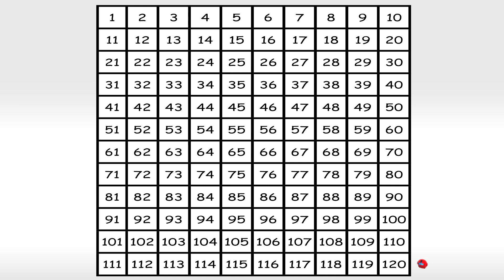120 Chart for 1st Grade - Counting within 120 with our Robot Friend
It is a full video game called Mage Math that helps kids build confidence in math while having tons of fun.

Come learn about the 120 chart for First Grade with our Robot friend. Kids will be learning about numbers up to 120 and how the 120 chart can help them see patterns with the numbers.

Students also learn how going down the rows adds ten numbers with each row.
Come join in the fun and share the videos with your friends.

Our math and learning videos are designed to help with the education of children in this important growing phase. The videos teach math and other subjects that help children in their education. We make videos for toddlers, preschool, kindergarten, 1st grade, 2nd grade, 3rd grade and even a few for 4th grade. It is our goal to help kids achieve their potential by giving them a head start in math and other areas of education.